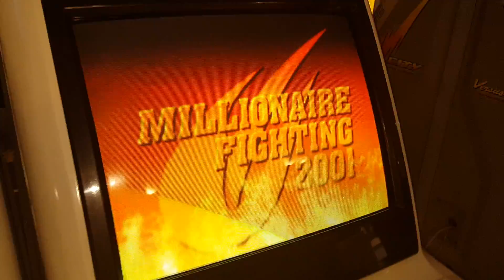[LADOSE.NET] Hokuto Suisse #3 - 27/12/2015 finale 2vs2 partie 1/5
Grande Finale sur CvS2
zarghatt + Zoi (W) VS MaxOne + GxC Mitsu (L)